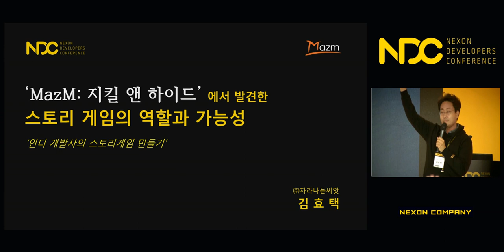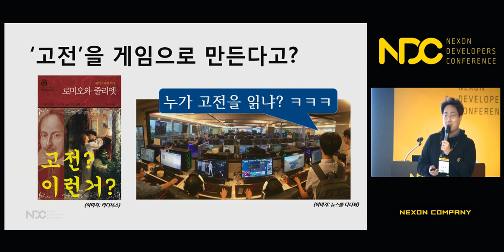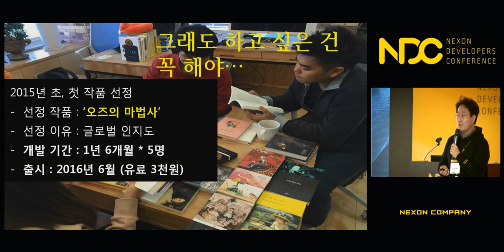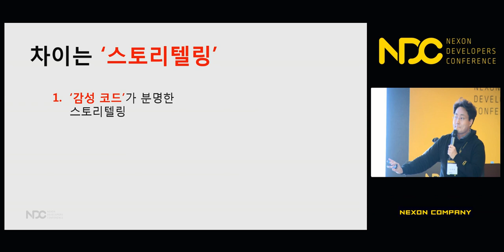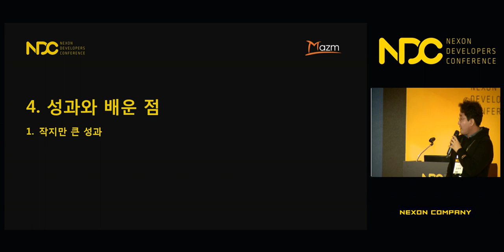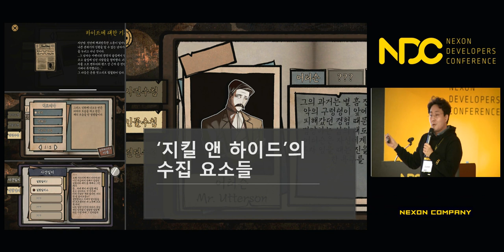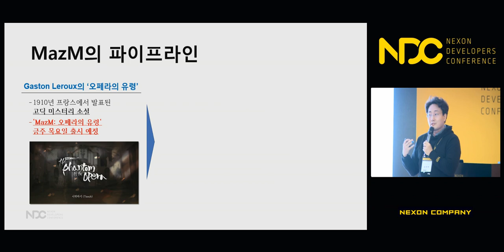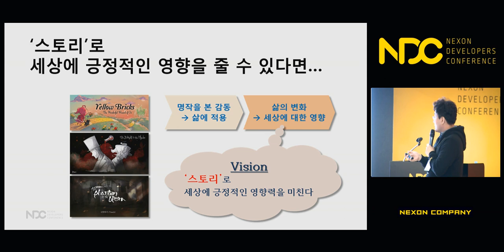[NDC] 'MazM: 지킬 앤 하이드'로 발견한 스토리텔링 게임의 역할과 가능성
NDC 2018  ['MazM: 지킬 앤 하이드'로 발견한 스토리텔링 게임의 역할과 가능성] 세션 공유드립니다.

1. 발표자 성함 : 김효택

2. 발표자 소개 : 현 (주)자라나는씨앗 대표이사
- 2013년 창업
- 고전 명작 스토리 게임 시리즈 MazM 개발 및 서비스
전 이언그룹 이사
전 넥슨 코리아 실장
2013년 자라나는씨앗을 창업하였고, 2016년부터 MazM 시리즈를 개발하여 스토리텔링 게임 시장을 만들어가고 있습니다.

3. 세션 소개 : 저희는 고전 명작을 기반으로 한 스토리텔링 게임 시리즈인 MazM(맺음)을 개발하고 있습니다. ‘MazM: 지킬 앤 하이드’를 비롯한 3편의 게임을 개발하는 과정에서 스토리게임에서 중요하게 생각했던 부분과 새롭게 도전적으로 접근한 부분을 공유하고 이에 대한 유저들의 반응과 성과에 대해 공유하고자 합니다.
스토리 게임 시장이 전세계적으로 매우 위축되고 있고 장르의 편중 현상이 더욱 공고해지는 상황 속에서 트렌드에 민감해지기보다 오히려 우리의 강점을 더 강화하는 방법을 통해 게임의 새로운 장르를 열어갈 가능성을 확인했습니다.
이 발표가 스토리 게임을 개발하고자 하는 개발자 분들과 스토리텔링 게임 내에서도 새로운 장르가 가지는 가능성에 대한 기회를 공유하는 자리가 되기를 기대합니다.

감사합니다.